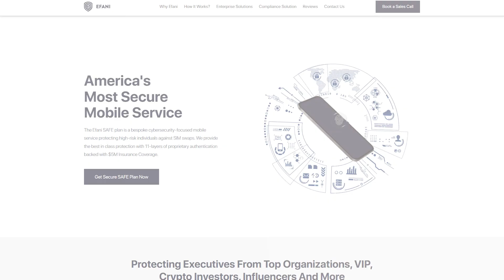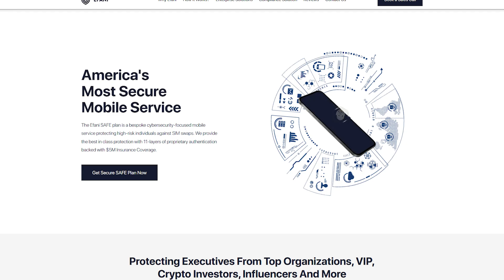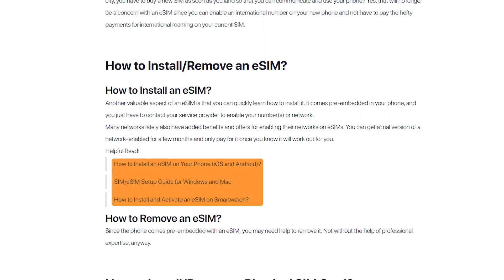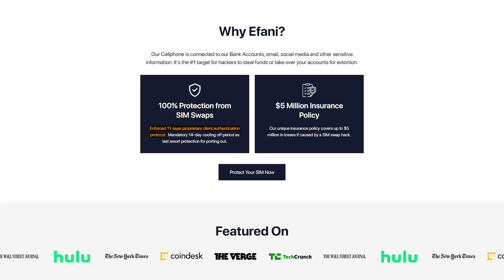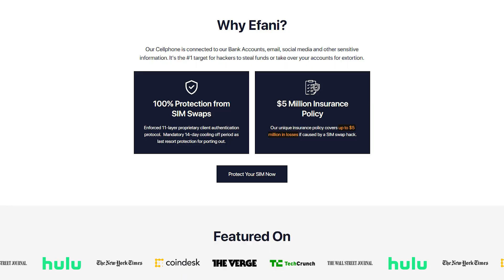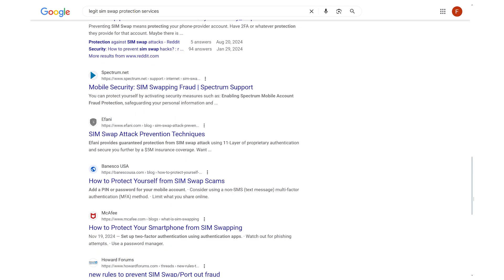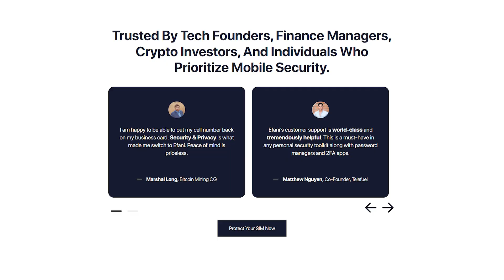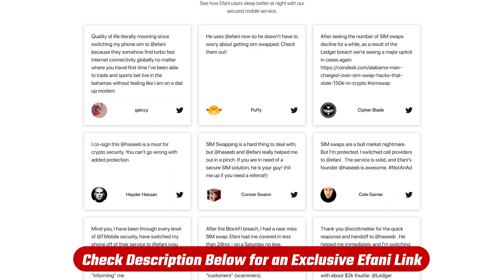SIM Swapping Explained | How YOU Can Easily Avoid It in 2026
SIM Swapping Explained: Learn how SIM swapping works, the risks it poses to your accounts, and key steps to protect yourself from attacks.

Timestamp Sections:
00:00 Intro
01:01 About Efani
02:03 How It Works
03:09 Pricing
04:31 User Experiences
05:42 Comparison
06:12 Bottom Line & Outro

What Efani Is and Why It Matters

SIM swap attacks are becoming a major security threat, where scammers trick carriers into transferring your phone number to their own SIM card, giving them access to your emails, bank accounts, and crypto wallets. Efani is a U.S.-based phone carrier built specifically to protect against these attacks. Unlike traditional carriers, Efani’s SAFE plan adds multiple layers of verification before any account changes are allowed. It’s aimed at high-risk users like crypto investors, business owners, and influencers who can’t afford to have their phone number compromised. For casual users, this level of security may be unnecessary, but for those with sensitive accounts tied to their phone, it can offer peace of mind and significant protection.

 Setup, Features, and Daily Use

Switching to Efani involves a straightforward but secure onboarding process: sign up online, verify your ID, and choose between a physical SIM or eSIM. Activation takes about 15 minutes with responsive customer support if needed. Once set up, your phone works just like with any other carrier—calls, texts, data, hotspot, and Wi-Fi calling all function normally. The difference is behind the scenes, with 11 layers of security that make SIM swaps extremely difficult. Efani runs on AT&T’s network, so coverage quality depends on your local AT&T service. While it’s not anonymous due to identity verification requirements, it’s a low-maintenance solution for ongoing number protection.

Efani’s protection comes at a premium: $99 per month or $999 annually, with unlimited talk, text, and data in the U.S., Canada, and Mexico, plus international texting to 200+ countries. There are no activation fees, and each plan includes a $5 million insurance policy to cover financial losses from a successful SIM swap attack. While the price is high compared to mainstream carriers and there are no family plan discounts, the insurance and robust security infrastructure may justify the cost for those at risk. Alternatives like Unibeam cater more to businesses than individuals, making Efani a unique option for people who want strong SIM swap protection without managing complex cybersecurity tools.

Hope you enjoyed my SIM Swapping Explained | How YOU Can Easily Avoid It in 2026 Video.